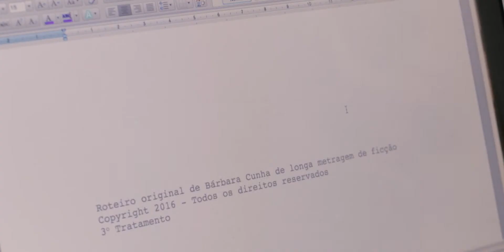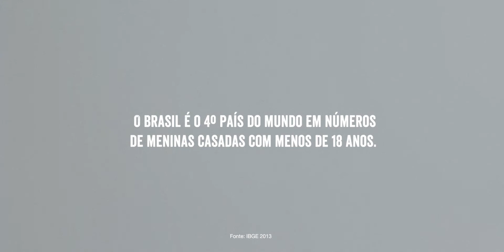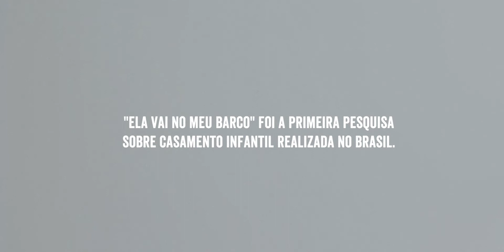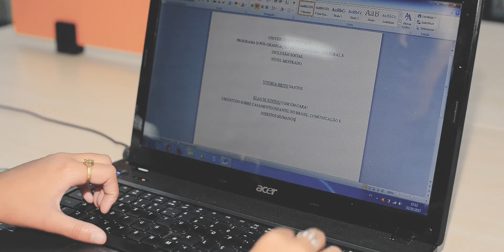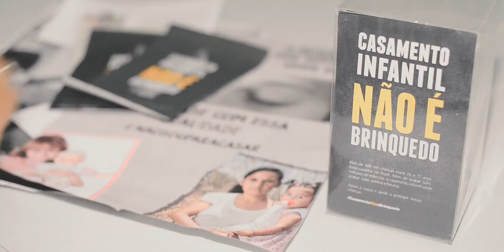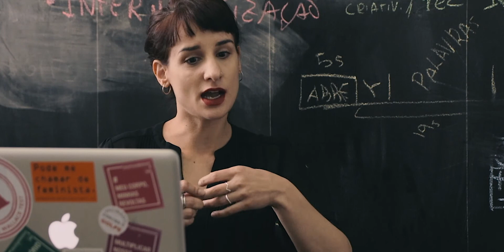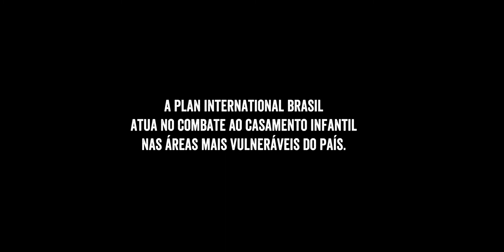Curtas | Casamento Infantil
O Brasil é o quarto maior país em números absolutos em casamento infantil. Marília tem 15 anos e vive no interior do Maranhão. Daniela tem dois filhos e vive em um bairro de periferia de São Paulo. Em comum a história de duas meninas que tiveram suas vidas impactadas pelo casamento precoce. O documentário explora o impacto dessas realidades enquanto pesquisadores, cientistas sociais e legisladores entre outros discutem o impacto desses números no país.

©3FilmGroup.tv/Plan International Brasil

Direção, edição e fotografia: Raphael Erichsen
Assistente de direção + Fotografia adicional: Daniel Graf
Fotografia adicional: Bruno Sandini
Produção: Mariana Chaves